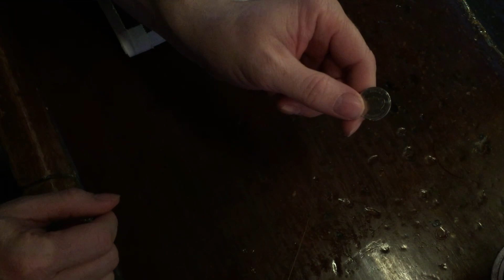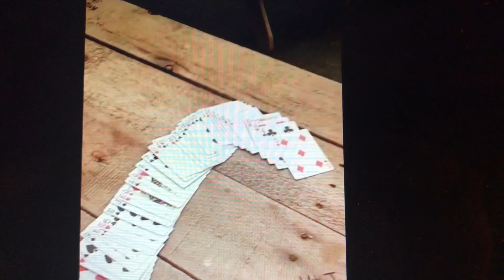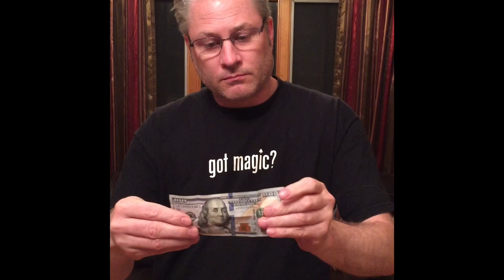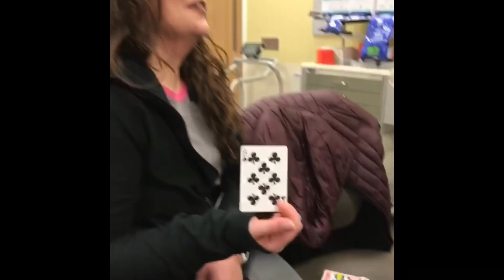Magic Trick Montage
Found some old videos of me playing around with magic